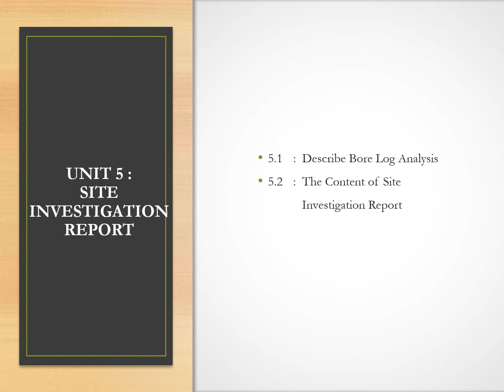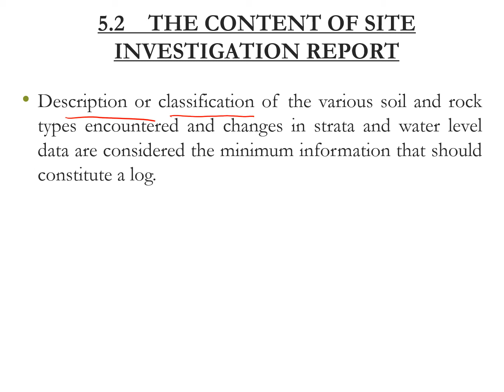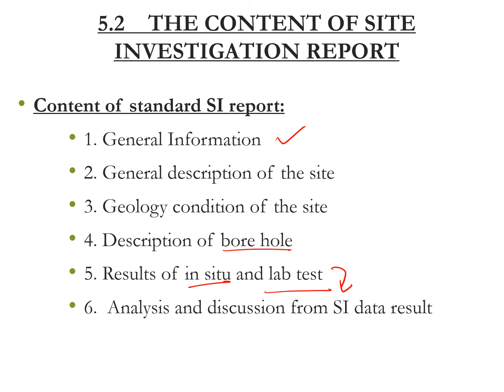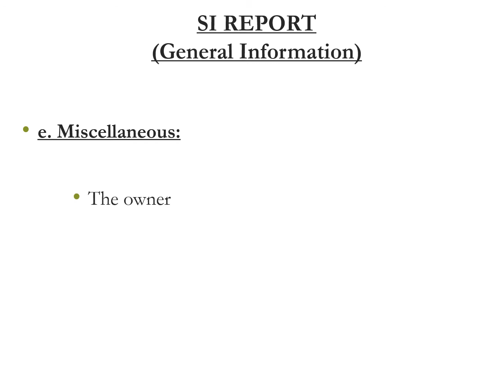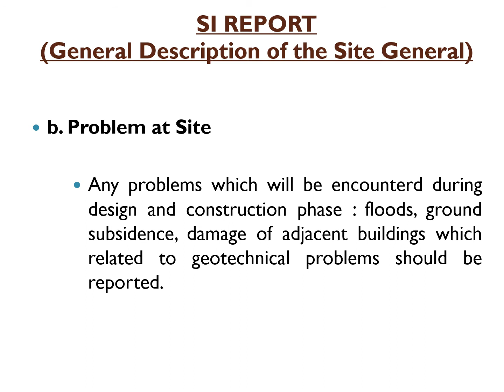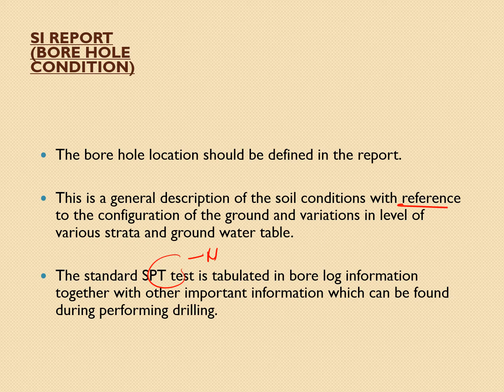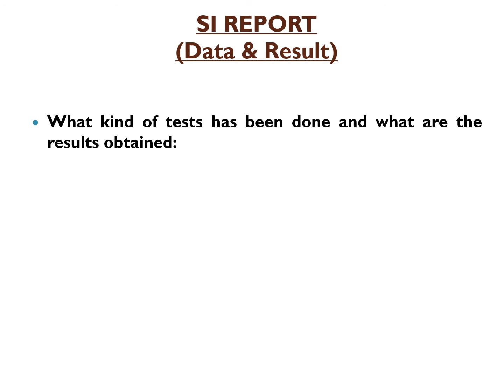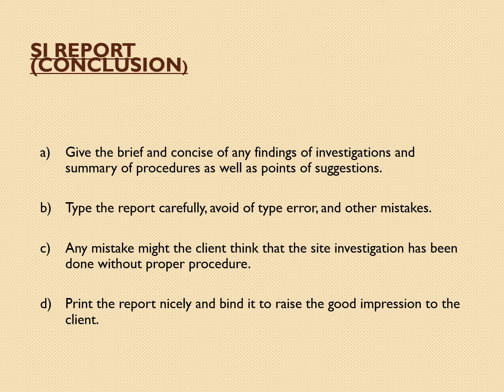DCG30093 UNIT 5.5 (SITE INVESTIGATION REPORT)